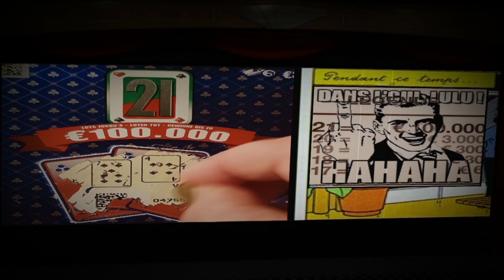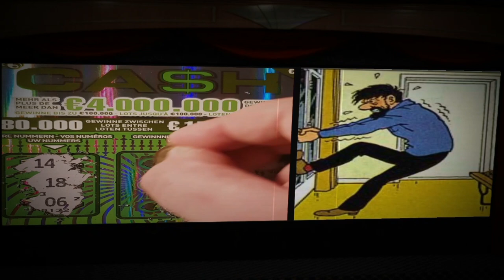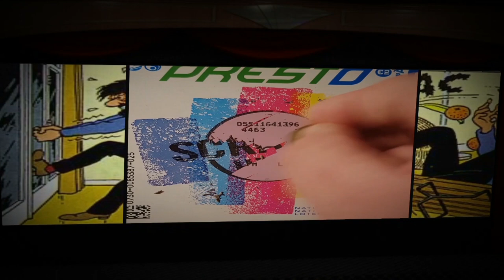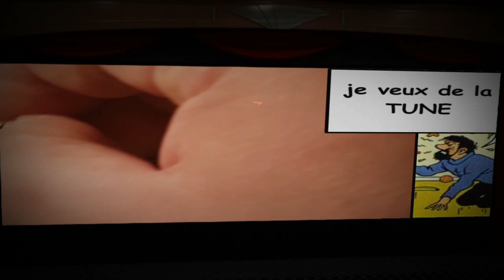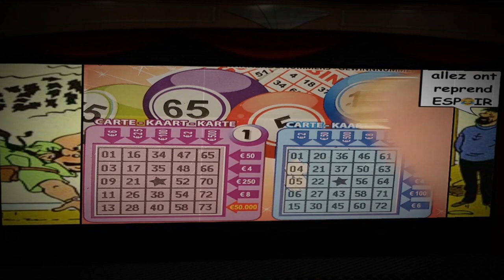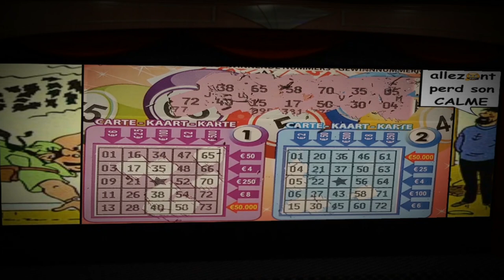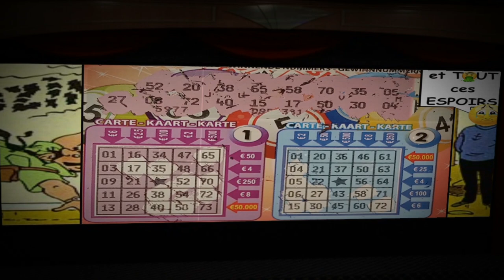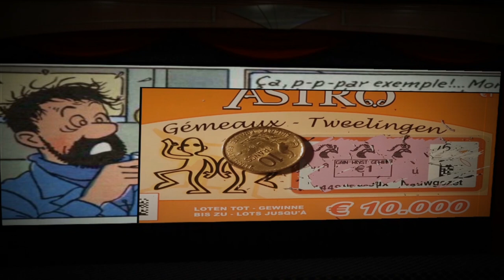#13 TICKETS BELGE/COURRIER DES ABONNéS#7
MERCI à MAITRE CEDRIC DOUCHET